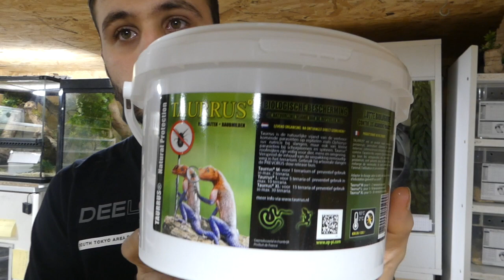La GUERRE contre les acariens !!! mon serpent M'ATTAQUE !!!!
Aujourd'hui on lutte contre les acariens !!!

Si tu lis ce message écris ”Team chocolatine” ou ”team pain au chocolat” en commentaire :)

bonne vidéo

lien des éditions Arborisnake pour avoir ton carnet de suivi

Reptilement Steven.